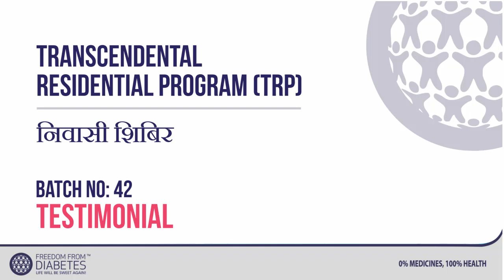TRANSCENDENTAL RESIDENTIAL PROGRAM (TRP) - Batch 42-Testimonial-6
Freedom from Diabetes (FFD) conducts TRANSCENDENTAL RESIDENTIAL PROGRAM (TRP) at “THE HIDDEN OASIS” about 45 kms off Pune, INDIA. The TRP program is based on the proven FFD Diet, Exercise, Stress Release and Positivity Protocol. It is designed to give a transformational experience physically, emotionally, mentally and spiritually. At the end of Program, more than 50% of participants become free of medicines and insulin in just 8 days. It is followed up by active support from our medical, nutrition and exercise team for 1 year after the program.
You are heartily welcome to join and go through this TRANSCENDENTAL EXPERIENCE that will be memorable for life!

About Freedom From Diabetes:
It has innovated a unique approach that consists of a four-pronged protocol of DIET, EXERCISE, INNER TRANSFORMATION and MEDICAL that is perfected over years of research and hard work. This protocol brings rather quick results and 5,000+ are free from diabetes medicines and 1,000+ from insulin completely. You can go through the largest video database in the world of TESTIMONIALS from patients who are free of diabetes medicines and insulin on its YouTube Channel by clicking the Playlist section for Testimonials. There are over 1200 testimonials which will help you get in touch with results and power of this organization.

FFD works towards its goals by being a transformational experience generating organization that EDUCATES, INSPIRES and SUPPORTS diabetics, across India and the world, so that they may become free of insulin and medicines naturally! It is ahead of its time in terms of its research, innovation, human touch and technology. There is a free Freedom From Diabetes App available on Playstore and Appstore that you download and start getting useful daily tips on how to reverse diabetes, lose weight, get rid of cholesterol, hypertension medications and achieve the kind of health one only dreams.

Freedom From Diabetes has its Head Quarters in Pune, INDIA and a team of doctor associates in 10+ cities which is rapidly expanding to make the services available to many more in need!

About Dr. Pramod Tripathi, Founder, Freedom from Diabetes:
Dr Pramod Tripathi, born on November 15, 1973, is the one wise brain, compassionate heart, and enlightening soul behind Freedom from Diabetes. He is on a mission to make 100,000 Diabetics free of insulin and medicines and spread the knowledge so that many more become free soon! His researchful, innovative, empathetic, scientific and spiritual approach to the human existence has empowered him to refill thousands of lives with the sweetness of joy and excitement.

Dr. Pramod Tripathi has completed his MBBS from the prestigious B.J. Medical College, Pune, Professional Diploma in Diabetes Management from Nanavati Hospital, Mumbai, Advanced Diploma in Yoga & Ayurveda Tilak Maharashtra Vidyapeeth, Pune and he is a Certified Master NLP and Advanced NLP-K Practitioner. He has also done the Yoga Instructor for Diabetes Movement (YIDM) conducted by Vyasa, Bangalore. A firm believer in holistic approach and principles of natural cure inspired Dr. Tripathi to complete courses like Art of Living, Bramha Vidya, Dream Therapy, Neuro Linguistic Programming, Past Life Regression, Pranic Healing, Re-evaluation Co-counseling, Reiki, Siddha Samadhi Yoga and Vipassana Meditation.

His wife Dr Ritu Tripathi, a Classical Homeopath, is a firm pillar of this organization and they both are divinely supported by a team of doctors, mentors, dieticians, exercise experts and office staff on this wonderful mission.